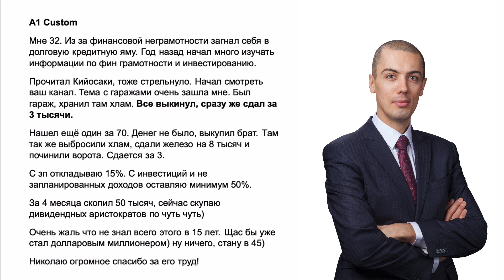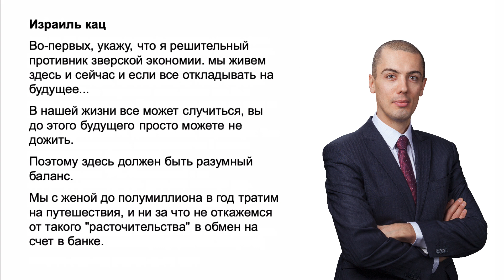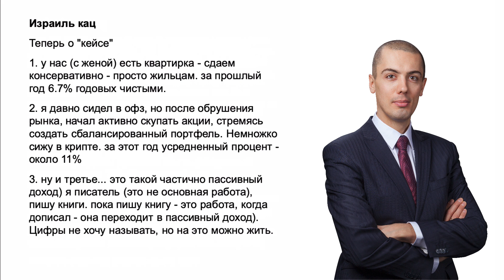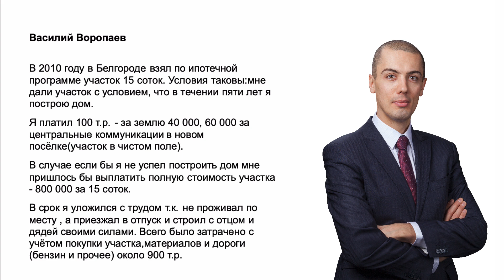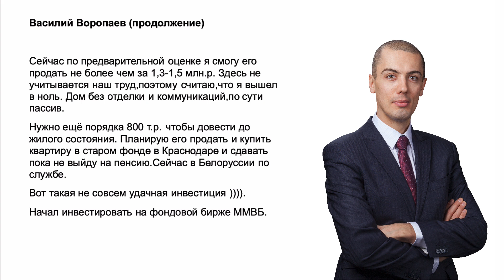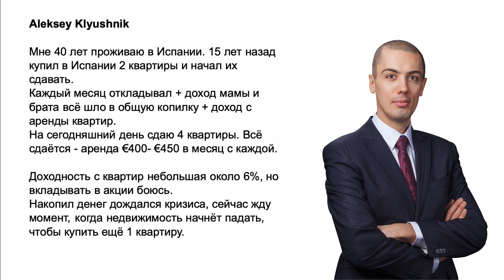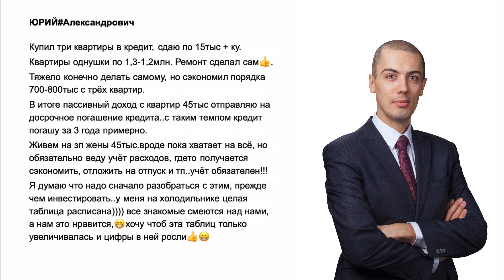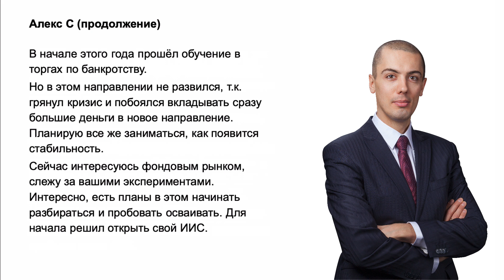4 квартиры в Испании - 1600 евро в месяц - Разбор кейсов инвесторов #11